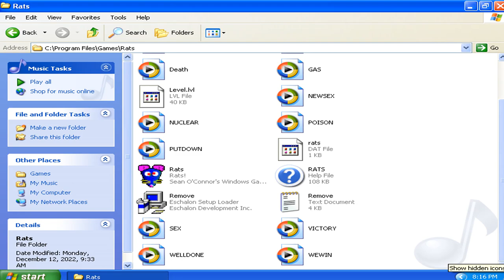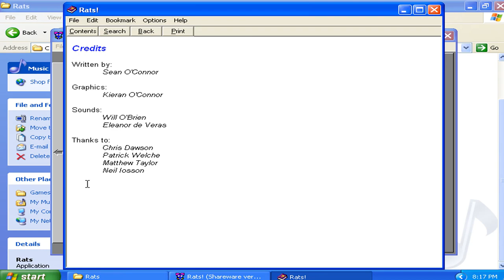Rats v1.50d Demo - Demo Course Gameplay Run 001 (1998 Sean O'Conner Games)